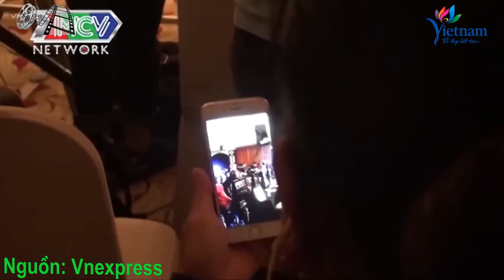Hoa hậu Hoàn vũ Việt Nam 2022 Ngọc Châu: 'Chỉ có mẹ mới có thể làm tôi khóc'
Nguyễn Thị Ngọc Châu (sinh ngày 06 tháng 12 năm 1994) là một hoa hậu, người mẫu người Việt Nam. Cô từng đoạt giải quán quân Vietnam's Next Top Model 2016, Hoa hậu Siêu quốc gia Việt Nam 2018, đăng quang Hoa hậu Hoàn vũ Việt Nam 2022 và là đại diện Việt Nam tham gia Hoa hậu Hoàn vũ 2022. cô trong một gia đình có hoàn cảnh tương đối khó khăn, cha cô mất sớm, để lại mẹ cô một mình nuôi ba người con, từ nhỏ Ngọc Châu đã có mong muốn trở thành một người mẫu chuyên nghiệp. Cô đã tốt nghiệp chuyên ngành Công nghệ sinh học thuộc Trường Đại học Tôn Đức Thắng.